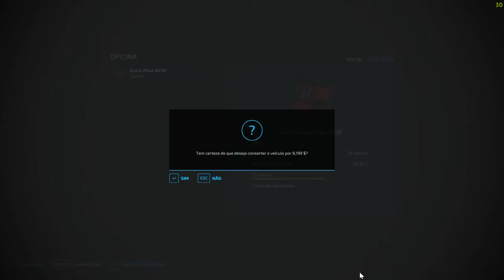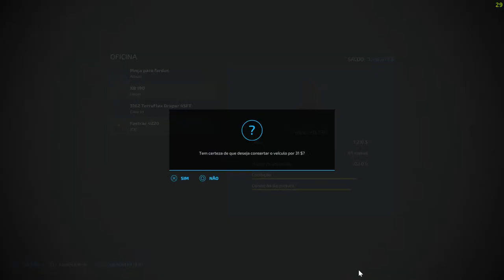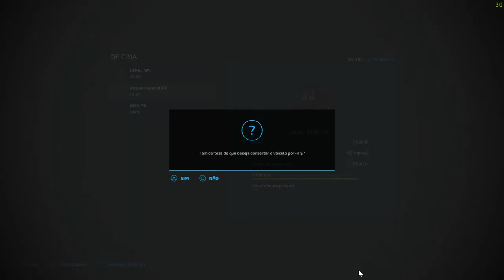Fs 22 - Mapa Nordfriesische Marsch 4 x